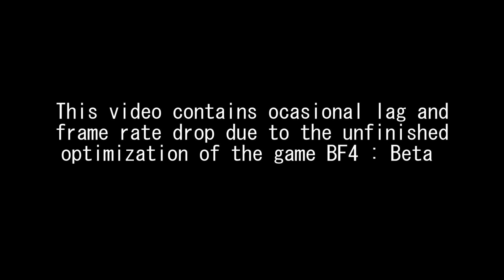Battle Field 4 : Epic Tank Gameplay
Was able to punch 17 streaks using the M! Abrams !